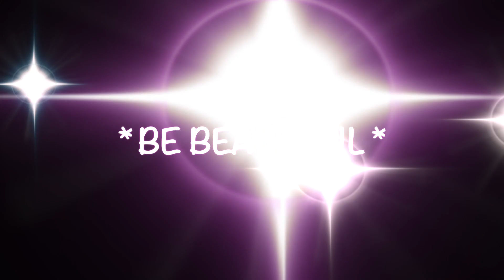FLYLADY KAT - THE KEY TO THE FLYLADY SYSTEM - A SAMPLE PATREON VIDEO - A CLEAN CLUTTER FREE HOME